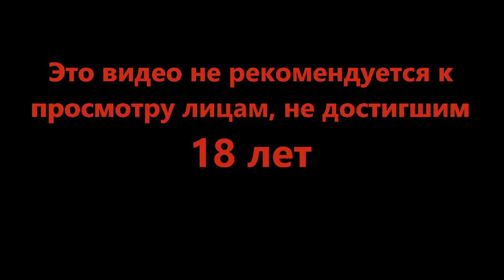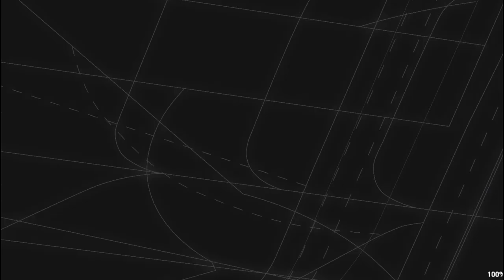Горит абсолютно всё - Mini Airways #6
Диспетчер на связи